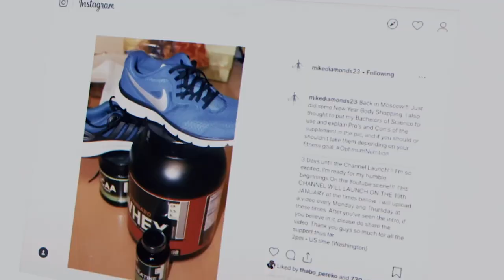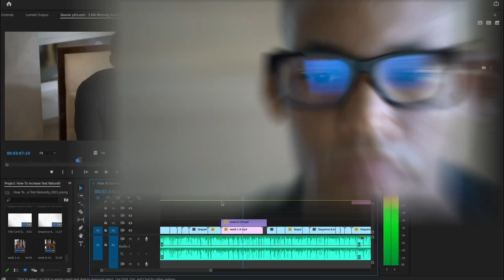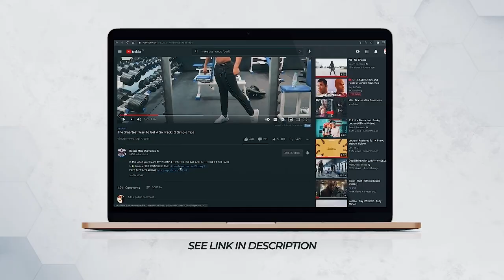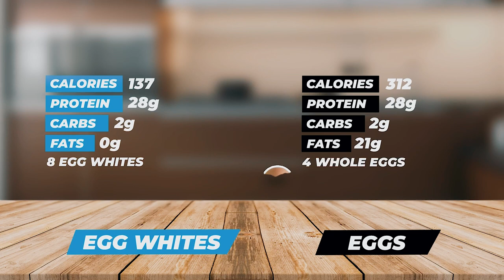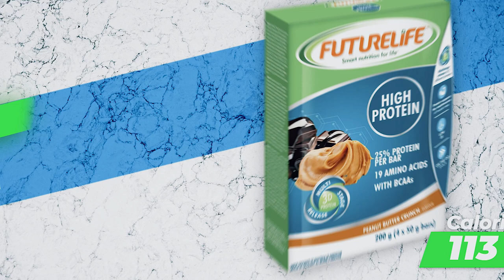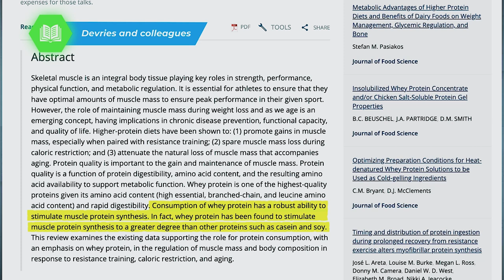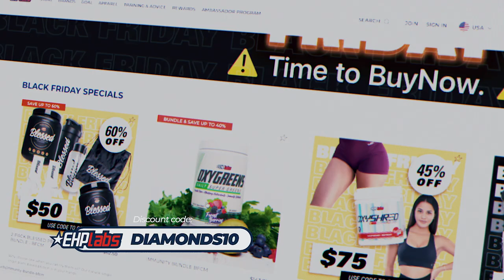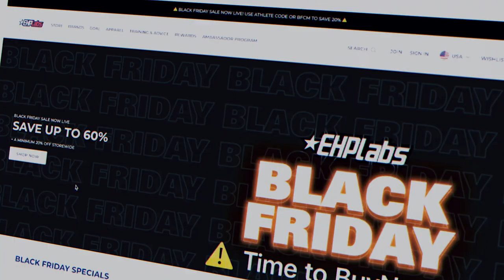10 High Protein FOODS You Should Be Eating TO LOSE BELLY FAT FAST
In this video, you’ll learn how to prepare 10 Delicious Meals To Lose belly Fat.